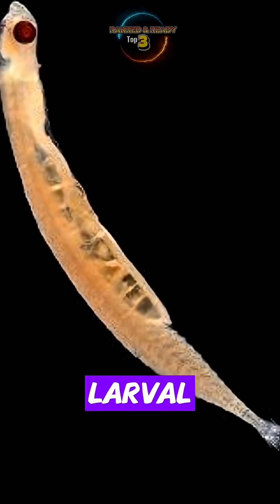Top 3 Most Smallest Sea Creatures in the World, and the last one will Shocked you!😲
Here are tje Top 3 Most Smallest Sea Creatures in the World.

1. Zooplankton

Zooplankton are tiny, often microscopic animals that drift in oceans, seas, and freshwater bodies. Unlike phytoplankton, which produce their own food through photosynthesis, zooplankton are heterotrophic, meaning they feed on phytoplankton, bacteria, or even smaller zooplankton.

They come in many forms, ranging from single-celled protozoans to small crustaceans like copepods, and even the early larval stages of larger animals such as fish, crabs, and starfish. Zooplankton usually float with currents, though some can move slightly up and down in the water.

Ecologically, they play a critical role in aquatic food webs, acting as a bridge between microscopic producers (phytoplankton) and larger consumers like fish, whales, and seabirds. Their abundance and movement also influence global carbon cycles, as they help transfer carbon from surface waters to the deep ocean.

2. Irukandji Jellyfish

Irukandji jellyfish (Carukia barnesi and related species) are among the smallest yet most dangerous jellyfish in the world. Native to the waters of northern Australia, particularly around the Great Barrier Reef, these jellyfish are almost invisible to the naked eye, with bells measuring only about 2.5 centimeters (1 inch) across and thin tentacles that can extend up to a meter.

What makes them infamous is their venom. A sting from an Irukandji jellyfish can trigger a severe and potentially life-threatening condition known as Irukandji syndrome. Symptoms typically appear within 20–40 minutes and include intense muscle cramps, nausea, vomiting, skyrocketing blood pressure, severe back pain, and even a feeling of “impending doom.” In rare cases, stings can be fatal.

Despite their tiny size, Irukandji jellyfish are a serious threat to swimmers and divers in tropical Australian waters. Because they are nearly transparent, spotting them is extremely difficult, which makes protective stinger nets and suits essential during jellyfish season.

3. Schindleria Brevipinguis or Stout Floater

Schindleria brevipinguis, also known as the stout floater, is one of the smallest known vertebrate fish in the world. Discovered near the Great Barrier Reef in 2004, this tiny species belongs to the gobioid fish group. Adults measure only about 7–8 millimeters in length, making them nearly transparent and extremely delicate.

Despite their minute size, they have elongated, slender bodies with a faint silvery sheen and underdeveloped fins, adapted for drifting in the open ocean rather than active swimming. Their bones and muscles are reduced, giving them a larval-like appearance even as adults.

They live in coral reef environments, often within planktonic communities, where their small size helps them avoid predators and survive on microscopic prey. Because of their size and fragile structure, they’re considered an important subject in studies of vertebrate miniaturization and evolutionary adaptation.